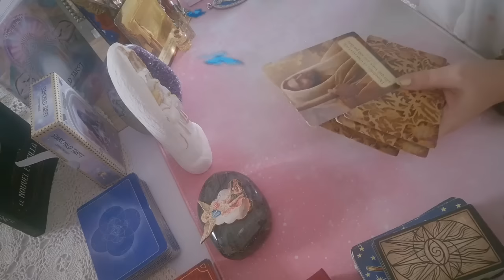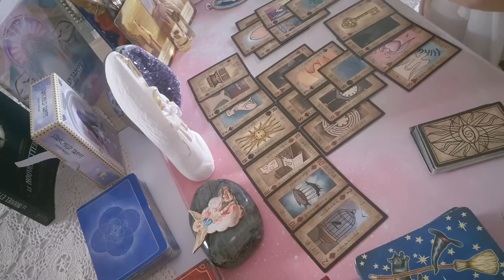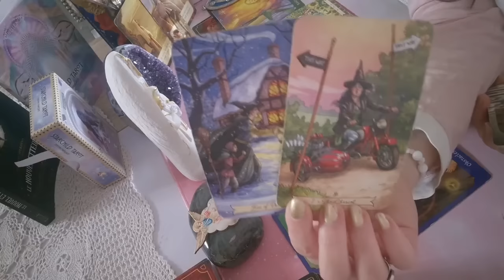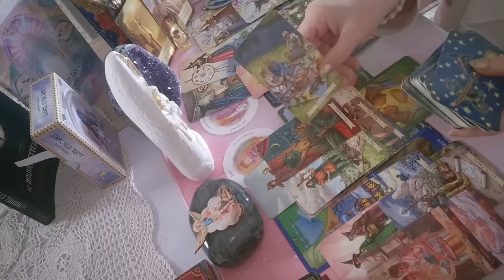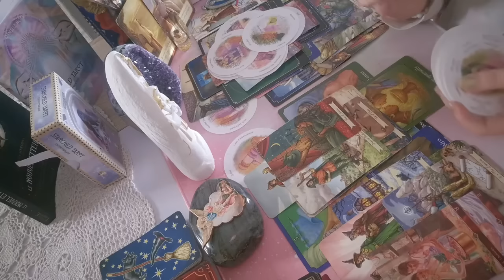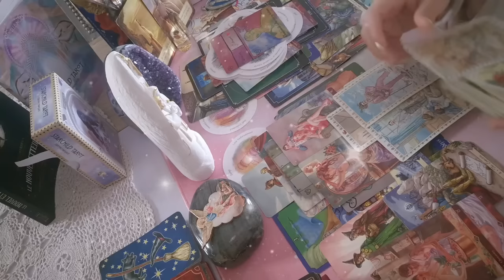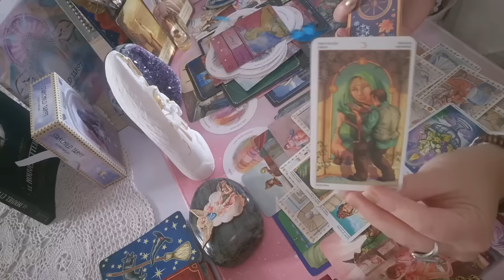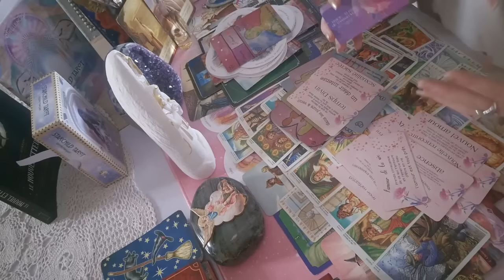Déboussolée ! Cette personne pensait vous avoir rendue accro, mais… 16 octobre 2024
Bienvenue sur ma chaîne Maria archanges d'amour 💙

Voici les liens directs pour Mes Oracles :

- Amoureux de Maria ( en pré-commande ) :

- Obsidenne de Maria ( en pré-commande ):

- La rose de maman Marie ( en STOCK )

- Les âmes éternelles ( en pré-commande ) :

- Maria anges d'amour ( 2 en Stock sans boîte et avec boîte expédié fin septembre ) avec ou sans boîte :

- Jésus d'amour ( pré-commande ) avec ou sans boîte :

- Cœur de lune 🌙 ( pré-commande) :

Merci de tout cœur d'être là 🩷 avec Amour 🩷

💙⭐️ Gratitude infinie ✨🕊️
Que Dieu vous bénisse et vous donne encore plus que ce que votre cœur désir 🕊️ Amen Amen Amen 🕊️

      ✨️✨️✨️✨️✨️✨️MERCI✨️✨️✨️✨️✨️✨️✨️

💙 Site internet produits spirituels ( de Amé des cartes ) vous retrouverez les bracelets, 💍bagues, colliers et pleins d’autres beaux produits... :

🌌 La cagnotte 2024 pour les belles âmes généreuses qui souhaitent me témoigner leur gratitude en offrant un cadeau sous forme de don :

« Il est important de comprendre que toutes mes guidances ne sont pas des guidances privées, que mes soins énergétiques ou guidances ne remplacent pas une consultation médicale et que tous mes cristaux ne remplacent pas des traitements médicamenteux, mais sont uniquement une aide énergétique pour vous aider spirituellement. »

Je tiens à préciser que je ne propose pas de consultations privées. Soyez vigilants face aux faux comptes.
Si vous êtes mineurs - de 18 ans, demandez l'accord de vos parents pour regarder la vidéo.

Dieu vous protège et bénisse

Au nom de Jésus-Christ, que cette chaîne et toutes les belles âmes qui regardent soient protégées et guidées vers le chemin qui mène à la joie et au bonheur, mais aussi vers l'amour et la paix intérieure et extérieure. Amen